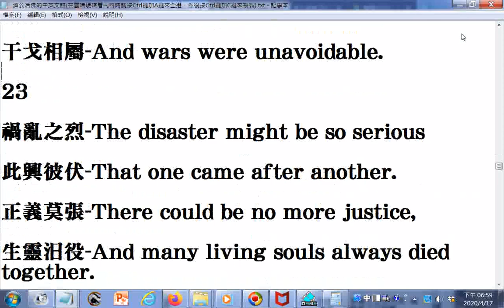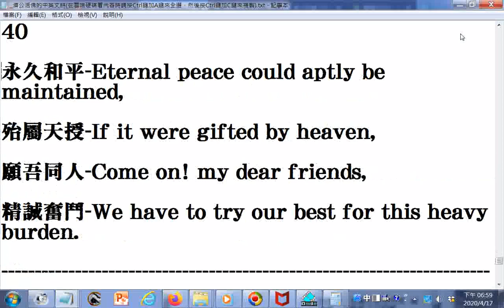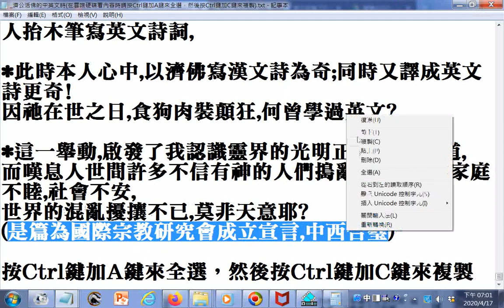_濟公活佛的中英文詩(是篇為國際宗教研究會成立宣言,中西合璧)濟佛要人譯英文,因無人敢翻,所以濟佛就親自用英文自譯自寫...啟發了我認識靈界的光明正大,修心求道...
_濟公活佛的中英文詩: 01 大道之行-To bring the highest ideals of God into practice. 天下為公-The best world can be made without prejudice. 不分彼此-'This' and 'that', tis needless to say. 無論西東-Or 'east' and 'west', anyway. 02 大如宇宙-As large as the whole universe. 小似魚蟲-Or as small as an insect or a fish. 形體有異-They differ only in body and size. 性靈終同-With the same soul in each. 03 俯察黃泉-To look unon the heaven above. 仰視霄沖-And down to the ground below. 萬千變化-Many a thousand changes may occur, 不離其宗-But all the same are governed by law. 04 純乎自然-This seems quite natural, 異曲同工-To sing different songs with equal skill. 生化之間-During an interval of life and death, 各秉正統-Every particle owns a good spirit still. 05 日月星辰-The sun, the moon and the stars are. 瀰漫太空-Heavenly bodies all o'er the sky, 山水沙木-While mountains, waters, sands and woods were. 造化所鍾-Created by God in forms wet or dry. 06 人列三才-In between the heaven and the earth, 靈焉最聰-Human beings are the wisest of all, 領導群倫-To take the lead among the rest, 共樂仁風-And enjoy the Big Nature what we can all. 07 溯彼太初-From the very beginning, 萬有穆雍-A peaceful air was over all. 主宰恆存-There must be the Lord, 操縱其中-With an absolute power to control. 08 一胞所系-Such a huge system is of no border, 靜躁不同-With a content of bodies large and small; 無鉅弗包-They may be in motion or at rest, 無細弗容-That's the only difference after all. 09 有象易見-With image, one can easily observe. 無形難窮-Lest one can't even comprehend. 天命莫測-The ways of providence are oftentimes, 自始至終-Inscrutable from beginning to end. 10 生來何自-Where were we born from? 死去何從-Where shall we pass away to? 真理常在-Causes and effects are rather complicate. 因果錯綜-Yet the truth is always true. 11 無化無滅-Unchangeable and indestructible is, 厥為圓靈-The true essence-This one soul. 舍之則亡-It may be neglected and lost, 操之則存-Or it may be kept in full. 12 生生之本-To search for the origin of life eternal. 上蒼之仁-We resort to the great kindness of God. 仁者無敵-For a kind person is always invincible. 草木全仁-And a good plant depends upon its seed bud. 13 恆大悠久-Moreover, eternal is also the civilization, 博厚高明-And profoud are both and heaven, 不動而變-Without any abrupt change of themselves, 無為而成-All things moulded within. 14 煌煌先哲-So brilliant were the ancient sages- 世界聖人-Saints of the world. 積年累月-For years and months they tried 真諦是尋-With God's truth to hold. 15 因時因地-To preach the gospel through different apostles, 因事因人-At different times in different localities, 悉奉使命-They were born to be Archangele of God, 至性生成-Together with many good qualities. 16 創立宗教-They had established their religions respectively. 修己度人-To save themselves and others who suffered too much. 善不計功-To cast their own bread into waters, 取義成仁-They had done what ought to be done for each. 17 耶回儒釋-The five religions are Christianity, 道教異名-Mohammedanism, Confucianism, Buddhism, and Taoism. 初本一家-With no difference from the outset, 未嘗徑庭-They are th same under God's kingdom. 18 諸子百家-To develop them into many branches. 衍出多門-There were countless thinkers of the past. 擇善固執-They followed strictly the human nature, 率性而行-To prove all things good and hold them fast. 19 自誠而明-Honestly makes a man wise, 自明而誠-Wisdom makes a man honest. 忠以盡己-Faithfulness of oneself is apt to win praise, 恕以待人-Yet forgiveness to others is still the finest. 20 何道非道-Nowhere will not be the truth of God, 晶晶瑩瑩-That's apparent to everbody. 一以貫之-But success had only those. 炳炳鱗鱗-Who took it under custody. 21 降及後世-Until the recent centuries, 志理競欲-Men forgot truth for wants in competiton. 異端紛起-Differences in opinion arose. 入主出奴-From differences in pre-occupation. 22 各因成見-Because some prejudices existed. 互不和睦-They were not mutually reconcilable. 釀為戰爭-As a result, belligerent actions took place 干戈相屬-And wars were unavoidable. 23 禍亂之烈-The disaster might be so serious 此興彼伏-That one came after another. 正義莫張-There could be no more justice, 生靈汨役-And many living souls always died together. 24 或為刀俎-Some of them were slaughterers, 或為魚肉-Some of them were victims. 殘肢缺體-Nothing had there been so dreadful 傷心慘目-As the wounded bodies and limbs. 25 粉碎家庭-Many families were broken. 離散骨肉-Many couples were dissociated. 掠奪土地-Many fertile soils were spoiled. 覆滅異族-Many peoples of different races were annihilated. 26 喪失文化-Civilization was deteriorated. 摧殘教育-Education was metamorphosed. 破壞和平-Peace was destroyed. 犧牲幸福-Welfare was sacrificed. 27 經濟崩潰-Financial crisis had always occurved. 自由難圖-As to freedom, 'twas difficult to attain. 科學誤用-Scientific knowledge was ill-used. 利器百出-Secret weapons were renewed again and again. 28 生活艱苦-To get living, 'twas very hard. 飢饉滿屋-Starvation came to every home, whether new or old. 瀰天烽火-Distress had caused pain to all. 遍地萑苻-Robbery existed at nearly every corner of the world. 29 愈演愈厲-The conditions grew worse and worse. 愈來愈酷-The cruelty became more and more. 報應昭彰-Both defensive and offensive atcions wereve peated. 循環往復-Those facts were quite clear to all.(未完--因文字字數限制，請點按網址超連結看全文，按Ctrl鍵加A鍵來全選，按Ctrl鍵加C鍵來複製